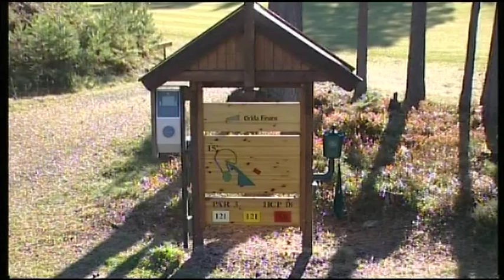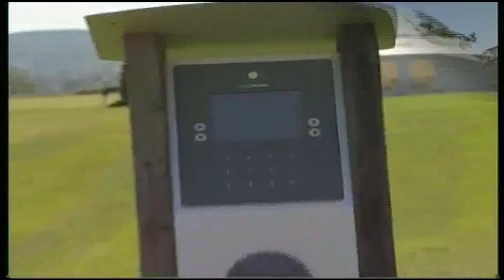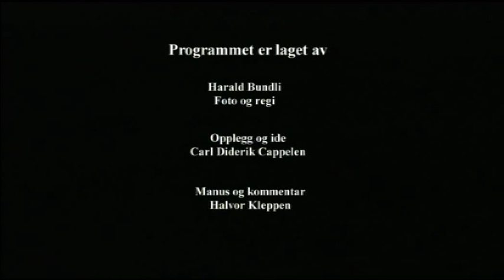Norsjø og omegn golfklubb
Golfpark flyby